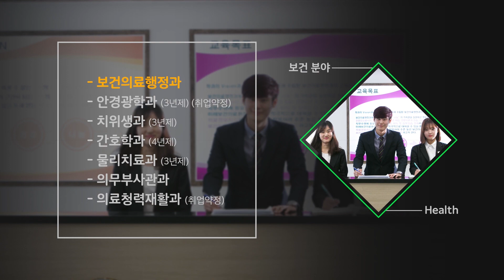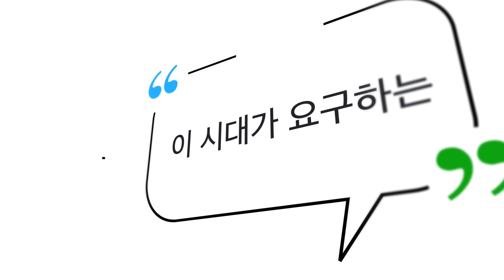강동대학교 2020학년도 수시 1차 모집안내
원서접수 : 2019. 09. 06(금) ~ 09. 27(금)
실기고사 : 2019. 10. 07(월)
면접고사 : 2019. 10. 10(목)
합격발표 : 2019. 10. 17(목)

1. 부담없는 등록금
- 전국 평균 등록금보다 낮은 등록금
- 다양한 장학 혜택

2. 해외어학연수 지원
- 왕복 항공권, 기숙사비 전액 지원

3. 쉽고 편리한 통학
- 서울 8개, 경기 21개, 인천 2개, 충복 5개 노선 운영
- 경강선 철도 개통으로 한층 쉬워진 통학

4. 최첨단 기숙사
- 2인 1실, 4인 1실 학생 맞춤형 기숙사 구축
- 2020년 신축 기숙사 완공 예정